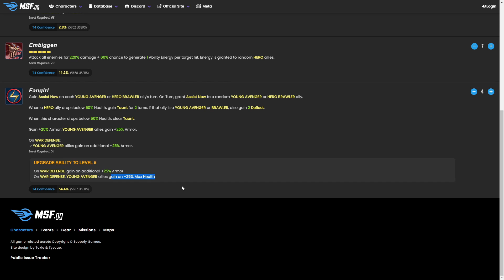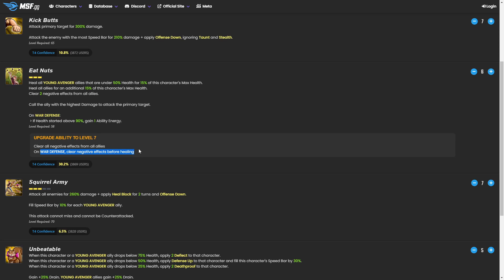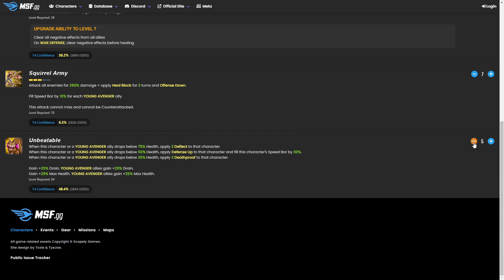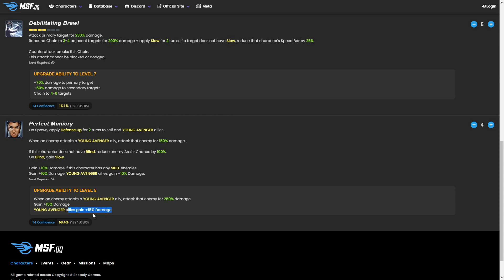Mejores c4/habilidades para el equipo de los Jovenes Vengadores de Marvel Strike Force en español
Hacemos un análisis del equipos: Jovenes Vengadores, centrándonos en el tema de los c4/habilidades de cada uno de ellos. Cuales son los que mejor le vienen a cada uno de los personajes que integran este equipo, para que principiantes y veteranos podáis tomar la mejor decisión posible.

00:00 Introducción
2:36 America Chavez
4:40 Ms Marvel
7:58 Chica Ardilla
11:59 Echo
15:59 Kate Bishop
20:12 Conclusiones